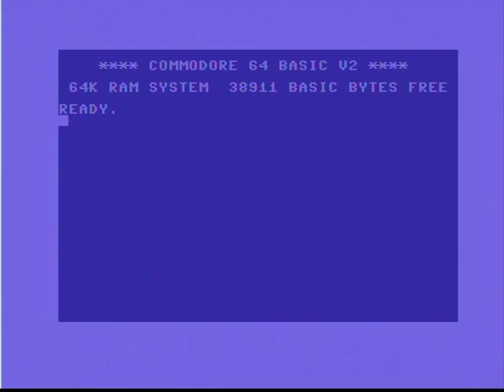Commodore 64 Operation Wolf - Real C64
Loading original C64 Operation Wolf from tape. Genuine hardware used, no emulators :).